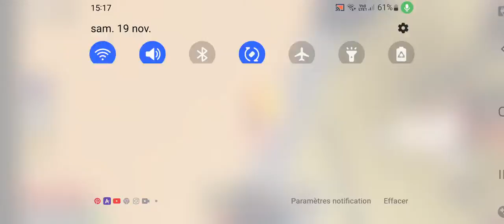je joue au jeu de l'ascenseur avec jeefx53 et jxst_cecile partie 2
Voici mon Instagram
contact/?i=1eu2g8hxn54sl&utm_content=1s62ttp

voici le yutube de jxst_cecile

Voici le lien du jeu